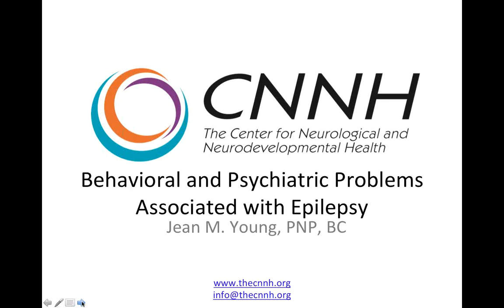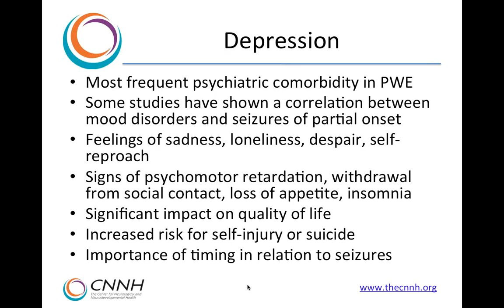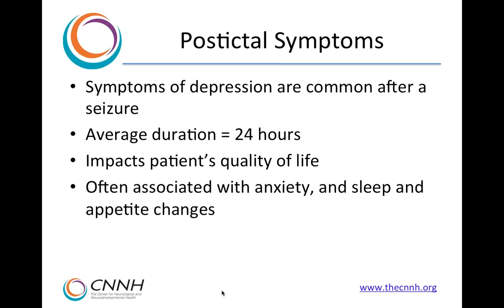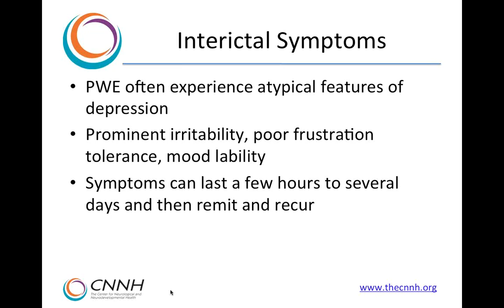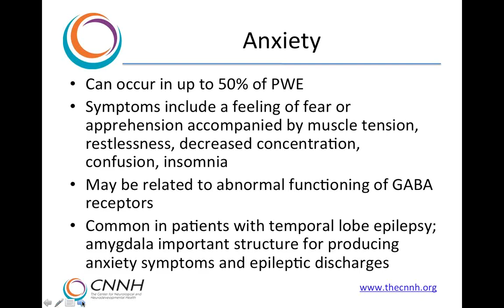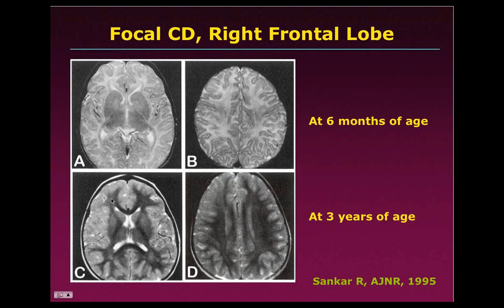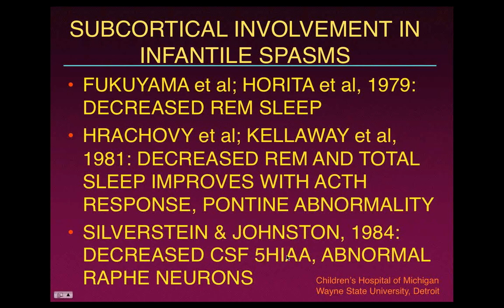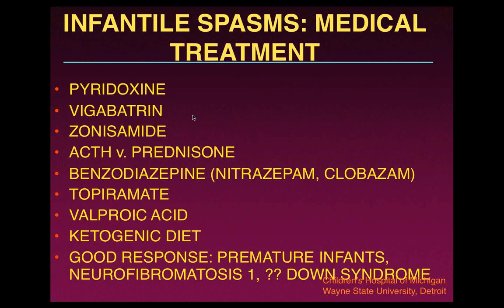Infantile Spasms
Presented by Dr. Harry Chugani, Children's Hospital of Michigan, Wayne State University in Detroit, Michigan

Describes the clinical signs of infantile spasms, discuss the causes which lead to these seizures, and the evaluation and treatment of the spasms. Discusses the various types of brain imaging that are used and explain how these are applied in the diagnosis and management of children with infantile spasms. The first line treatments vigabatrin and ACTH are compared, and their pros and cons explained.